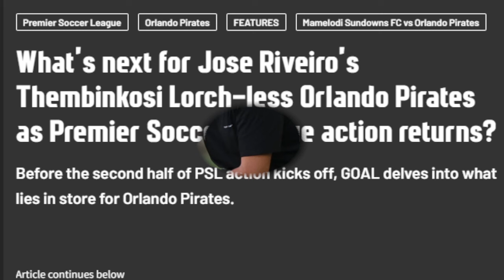Orlando Pirates Coach Jose WITHOUT Lorch Will SURVIVE? Reaction To Article